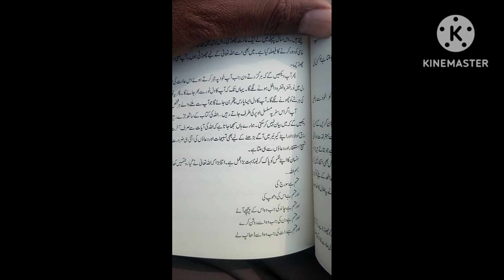ایک خوبصورت کتاب سے ماخذ۔۔نفس کا پاک کرنا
نفس کا پاک کرنا@mujeebmianathoughts7241